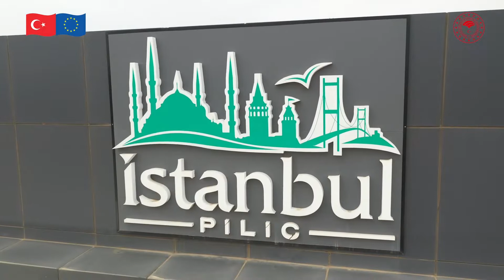IPARD İllerinden Malatya’da iyi uygulama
IPARD İllerinden Malatya’da iyi uygulama örneği olarak gösterebileceğimiz son derece başarılı pek çok projeye destek verdik.